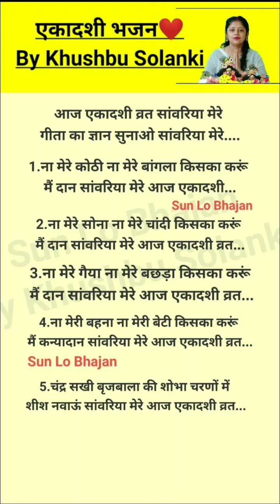गीता का ज्ञान सुना जो सांवरिया मेरे 💯👌 bhajan एकादशी कृष्णभजन withlyrics🌹 @By Khushbu Solanki